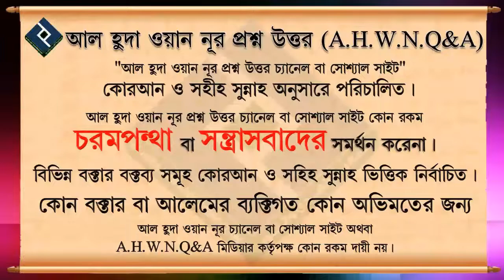কেউ যদি দ্বীনি ইলম অর্জন করার পরেও সে অনুযায়ী আমল না করে সে ক্ষেত্রে আমাদের করণীয় কি ᴴᴰ